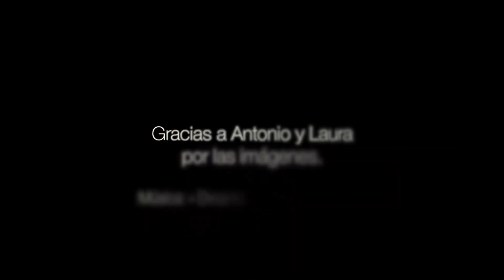Vista aérea de Permacultura Mas Les Vinyes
Antonio y Laura nos han venido a ver y nos han regalado unas imágenes aéreas del proyecto. Las compartimos, esperemos que os gusten!